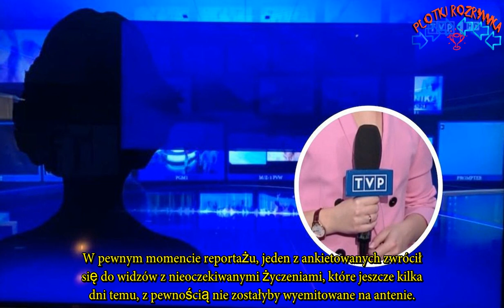Widzowie TVP musieli doznać szoku. W ''19:30'' naprawdę wyemitowali takie życzenia! I to w Wigilię